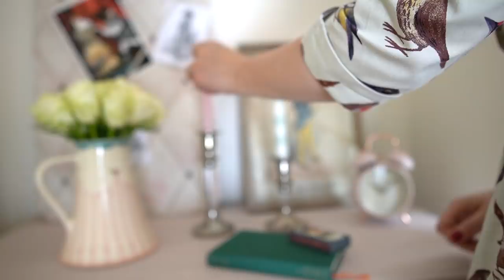Monthly Favourites - December 2019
Monthly Favourites - December 2019// Hello lovely people! Since so many of you asked about a new monthly favourites video, I decided to film one today which I think is great as it's January and I will try to make it a very regular series. Thanks so much for your lovely messages and comments. Always. Hope you like the video. Kirsten xx

*ROALD DAHL'S MEMOIR WAS KINDLY GIFTED TO ME BY FOXED QUARTERLY (with absolutely no obligations); I BOUGHT EVERYTHING ELSE MYSELF*